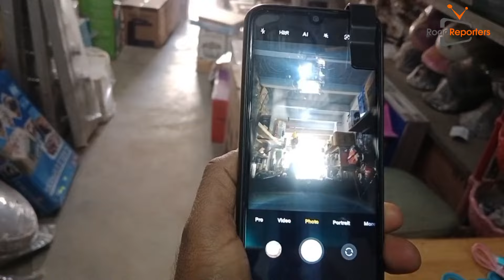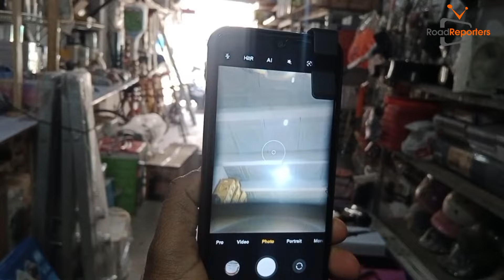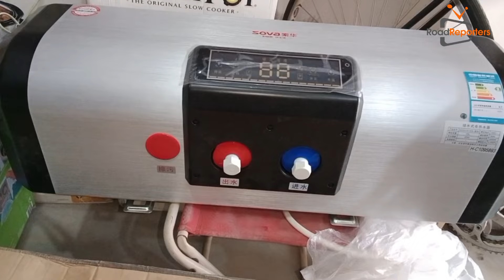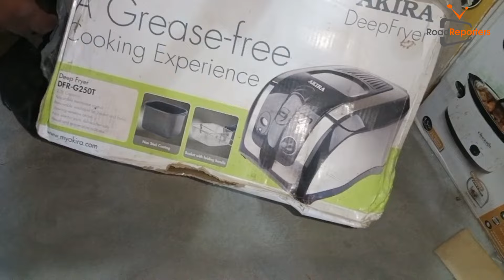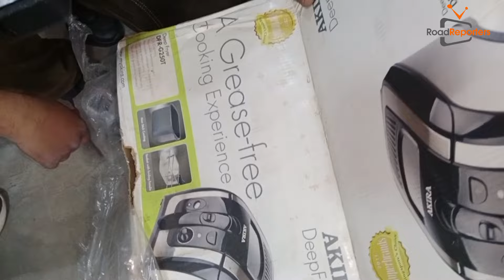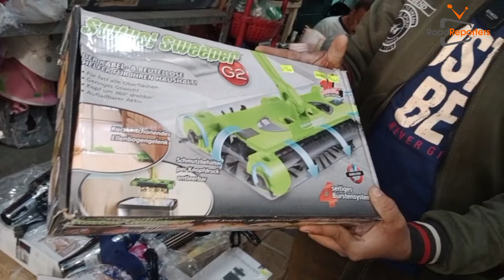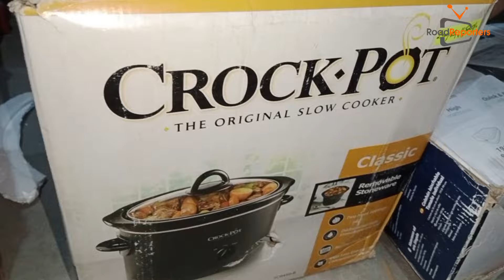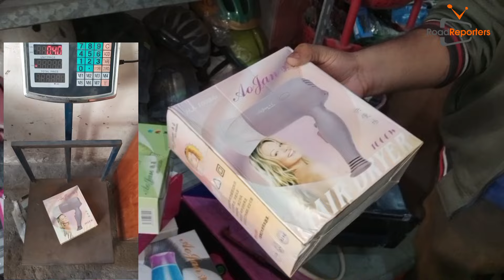Imported Branded Products at Quality Godam Sher Shah Market Karachi Electronic Home Appliances.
It's Imported Branded Products at Shershah Quality Godam Karachi .
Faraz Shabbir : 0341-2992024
Address : Shop # D-14, Quality Godown, Shershah, Karachi, Pakistan